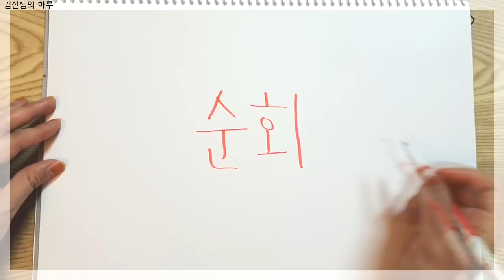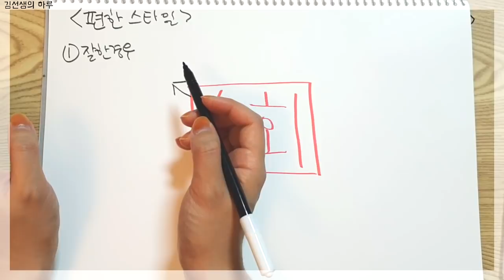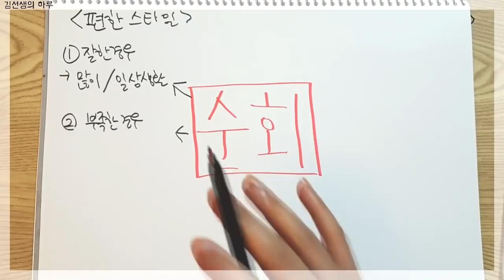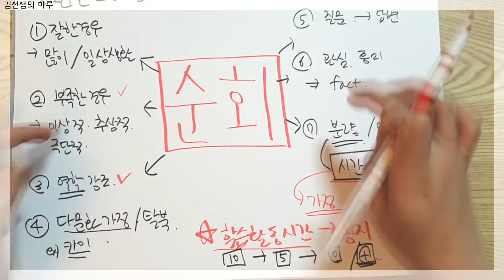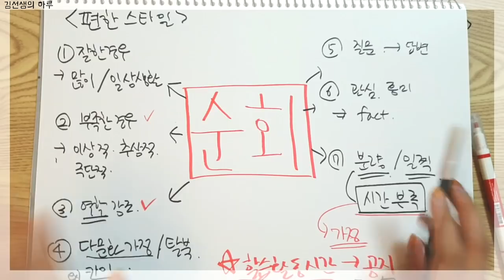순회지도 방법?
*나름 짧은 영상입니다.
*순회지도 시에 할 수 있는 피드백들을 제 스타일들로 몇 개 나열해봤습니다. :D
*오늘도 그로기상태라 자막은 패스했어요 ㅠㅠㅠ
*프로필사진은 제가 그린그림ㅎㅎㅎㅎ

면접은 좀처럼 준비하고 영상을 찍을 짬이 나지를 않네요.
내일은 약속이 있어서 쉬고, 목요일이나 금요일 중에 전개 영상2를 찍어서 올리겠습니다!

오늘도 수고 많으셨어요. :)